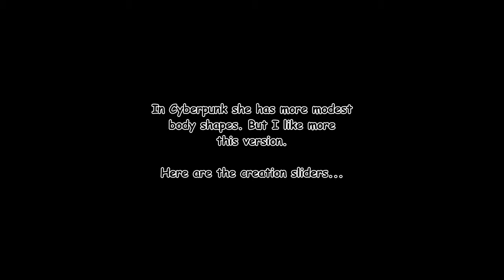Cyberpunk Panam with enhanced body in Dragon's Dogma 2 | How she looks in-game and how to create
Dragon's Dogma 2 female character creation: Panam from Cyberpunk 2077. I already created her earlier but here she is with enhanced body shapes. This female character looks very good in Dragon's Dogma 2 even if you don't know who Panam is.

My original creation video about her, the face creation sliders are exactly the same: